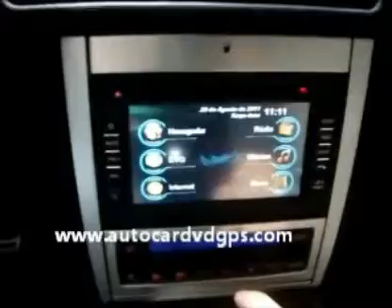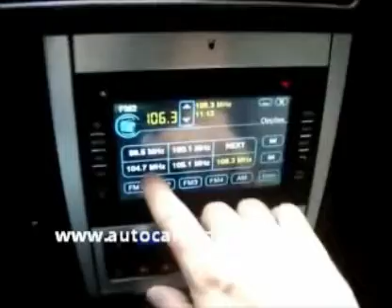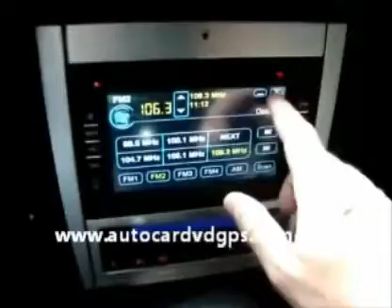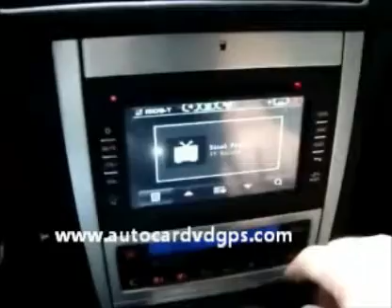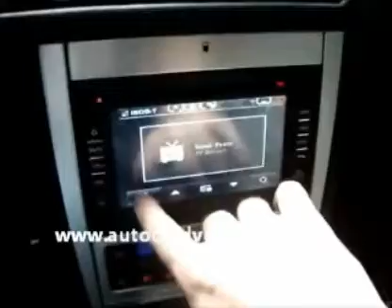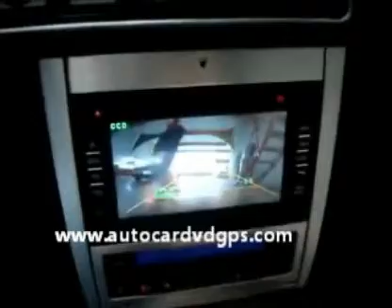Central Multimidia Aftermarket Car Stereo GOLF POLO BORA PASSAT FOX DVD GPS Navi